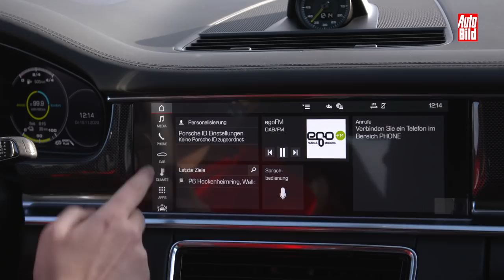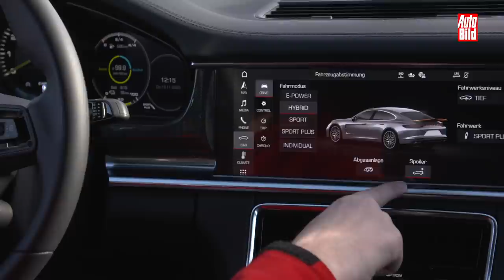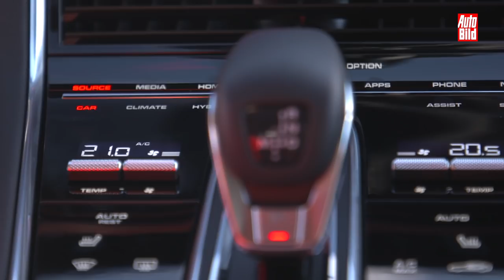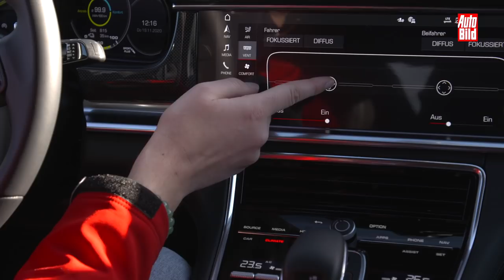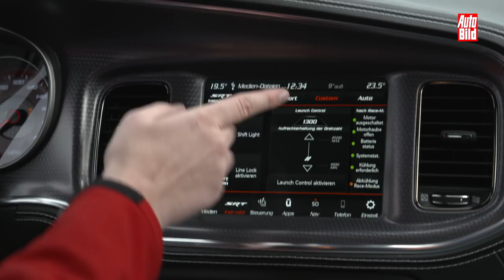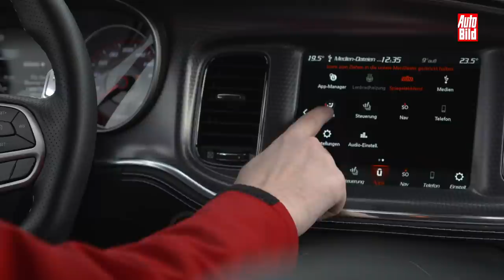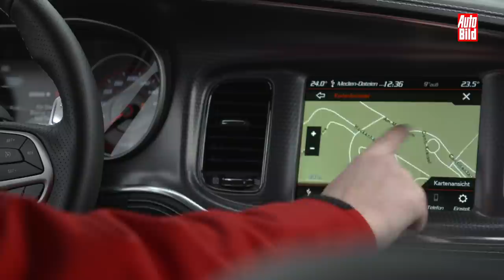Dodge Charger Hellcat vs. Porsche Panamera Turbo S e-Hybrid (2021) | Ein Duell der 700 PS-Limos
Fetter 6,2-Liter-Kompressor-V8 und Hinterradantrieb trifft auf V8-Hybridtechnik mit Allrad: Kann die rohe Gewalt des 717 PS starken Dodge Charger SRT Hellcat gegen die Präzision des Porsche Panamera Turbo S e-Hybrid bestehen? AUTO BILD ist die beiden ungleichen Limousinen gefahren. Mehr dazu im Video!

00:00 Intro
00:16 Vorstellung Porsche Panamera
03:53 Vorstellung Dodge Charger Hellcat
06:13 Interieur-Check Panamera
11:56 Interieur Hellcat
18:08 Hellcat auf der Rennstrecke
20:08 Panamera auf der Rennstrecke
24:06 Outro